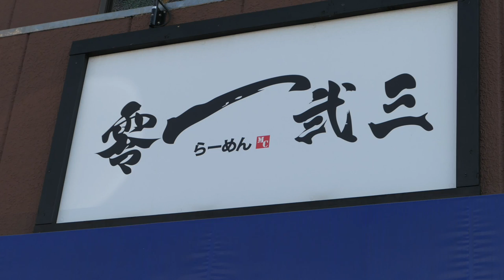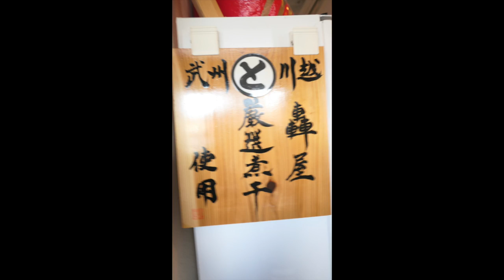澪一弐三（すうじ）煮干し蕎麦を食す ＃402 【Rahmen】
常に上位の人気店　零一弐三で煮干し蕎麦をいただきました